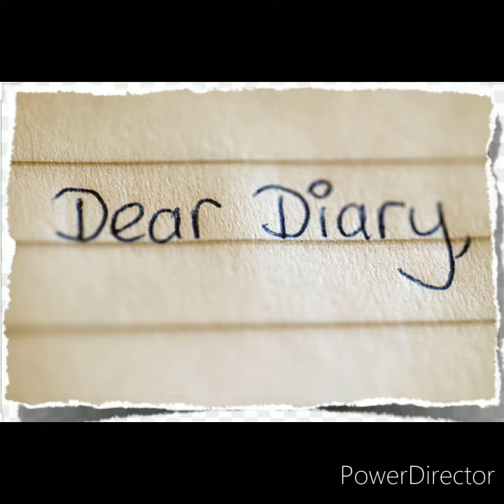Hate me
Engineered-by Stepfon